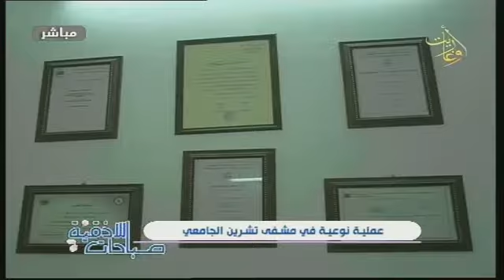عمليه نوعيه في مشفى تشرين الجامعي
عملية نوعية في مشفى تشرين الجامعي

تقرير